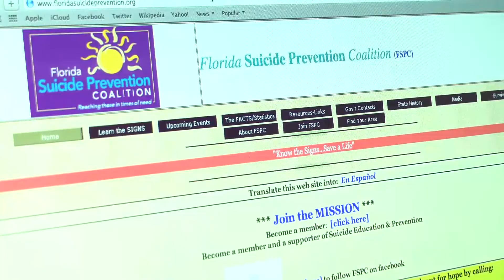National Suicide Month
09-06-13
Knightly News, Orlando, FL.
Reporting, Kaitlyn

« [ Sound Bite ]
Alejandra Sosa
"He was just talking to me, he came up to me and just started talking to me." »

« [ Reporter Track ]
U-C-F SENIOR, ALEJANDRA SOSA, IS EXPRESSING HER SADNESS AFTER LOSING A FELLOW KNIGHT IN JUNE OF 2013.

THE FAMILY HAS ASKED FRIENDS NOT TO RELEASE HIS NAME OR SHARE A PHOTO. »

« [ Sound Bite ]
Alejandra Sosa
"I didn't really know what 'red flags' to pick up on or to what point do you say "oh hey, do you need a little bit of help?" »

« [ Reporter Track ]
THE LATEST REPORT FROM FLORIDA SUICIDE PREVENTION COALITION SHOWS EIGHT PEOPLE PER DAY ARE TAKING THEIR OWN LIFES.

DIRECTOR OF COUNSELING SERVICES AT U-C-F, KAREN HOFMANN SAYS IT'S PREVALENT AMONGST STUDENTS. »

« [ Sound Bite ]
KAREN HOFMANN
"Suicide for college students is the second leading cause of death. There are different reasons why people experience suicidal thoughts a lot of the times it is correlated with mental health issues." »

« [ Reporter Track ]
SOSA DOESN'T KNOW WHAT TRIGGERED HER FRIEND TO TAKE HIS OWN LIFE, YET BEING GAY COULD OF BEEN A FACTOR. »

« [ Reporter Track ]
Alejandra Sosa
"In some situations, for different people, you may find acceptance among your friends, but maybe not your family. Or vice versa." »

« [ Reporter Track ]
Karen Hofmann
"You have to take context of the student culture reasons, and identity reasons and if you grew up not knowing if you weren't good enough and such as our gay youth." »

« [ Reporter Track ]
EXPERTS SAY THERE ARE WARNING SIGNS TO HELP RECOGNIZE A SUICIDAL STUDENT.

SOME SIGNS INCLUDE WITHDRAWL FROM ACTIVITIES, CONSTANT IRRITABILITY AND FEELINGS OF HOPELESSNESS. »

« [ Reporter Track ]
HOFMANN EXPLAINS SUICIDES ARE A PREVENTABLE ISSUE.

THE KEY IS. INTERVENTION. »

« [ Sound Bite ]
Karen Hofmann
"You have a 72 hour window of a student or a person who is thinking about suicide. If you could intervene the risk of actually completing decreases tremendously." »

« [ Reporter Track ]
SHE ALSO SHARES A 4-STEP PLAN ON HOW ANYONE CAN LEARN TO HELP SAVE A LIFE FROM SUICIDE. »

« [ Reporter Track ]
KAREN HOFMANN
"Ask your friend to talk one on one. Ask them that your concerned about them. Talk about the behaviors that you are concerned about. Talk about the behaviors you are concerned about and then listen. Listen to what the problem is." »

« [ Reporter Track ]
IN ORLANDO, KAITLYN CHANA, U-C-F KNIGHTLY NEWS. »